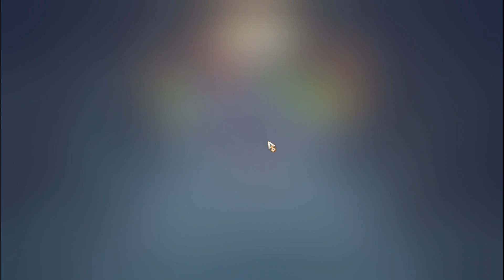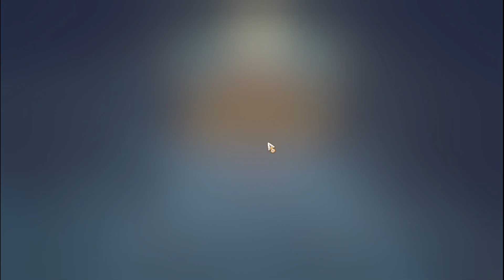My Time at Portia || Ep.12 || Pinky is Cured, DBS and Sewage Plant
This is the last season of My Time at Portia. I love this game so I wanted to play just another series. I hope you’ll enjoy it.